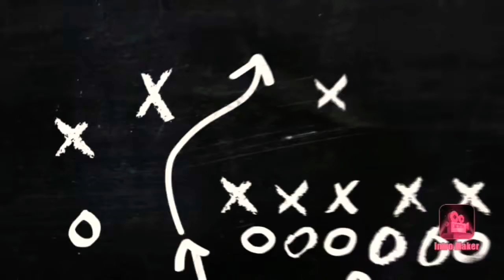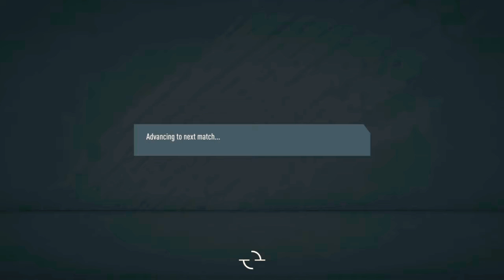Road To Club World Cup (S1E8)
MUSIC @FIFA OFFICIAL SOUNDTRACK
WE DON'T CLAIM ANY RIGHTS TO THIS MUSIC
In this episode we have reached the WORLD CUP FINAL can we go all the way?